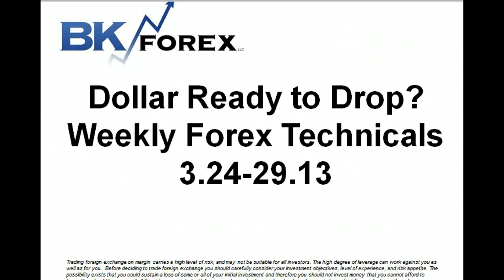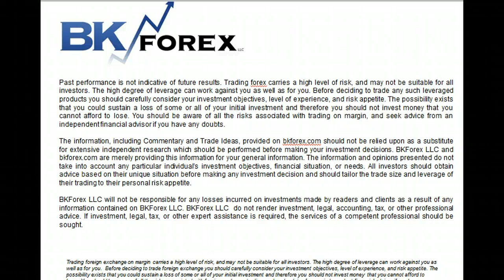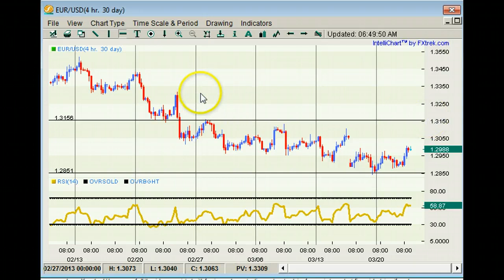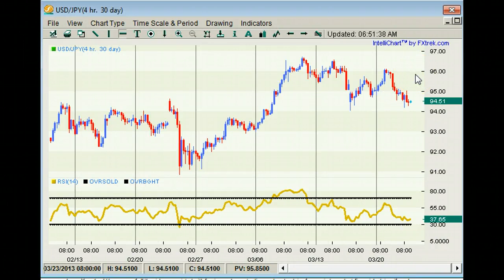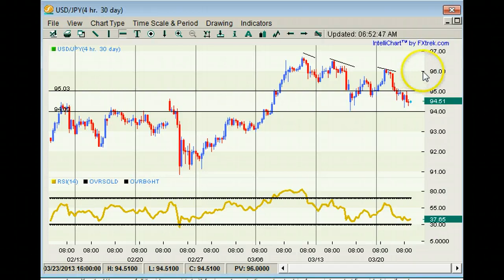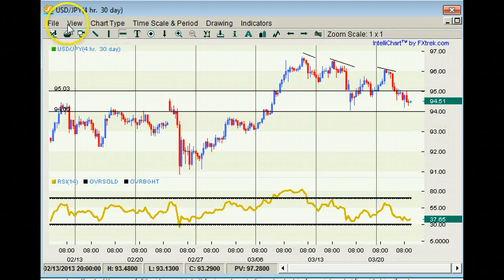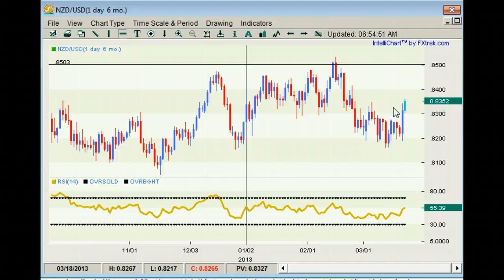Dollar Ready to Drop? Weekly Forex Technicals 3.24-29.13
Dollar Ready to Drop?
Weekly Forex Technicals
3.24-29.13